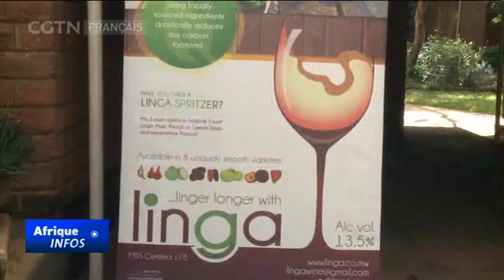Le Malawi fait la promotion du vin Linga fait sans raisin